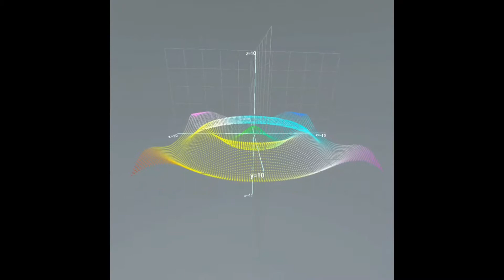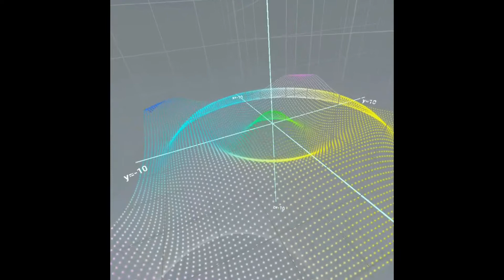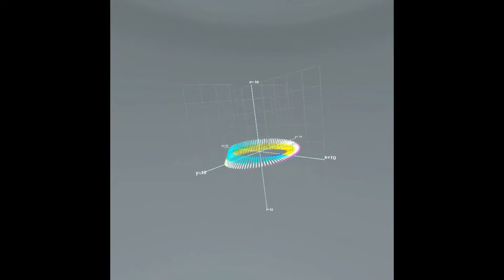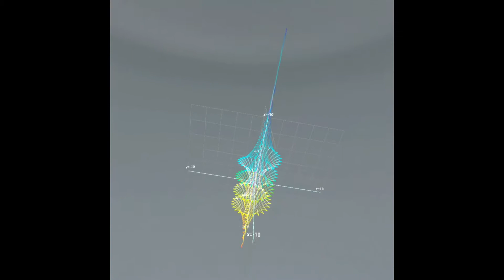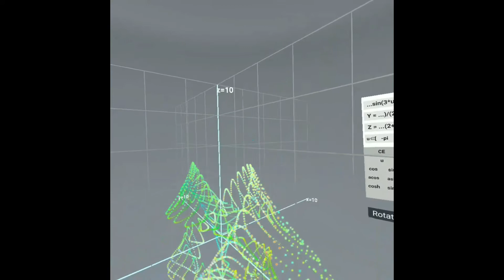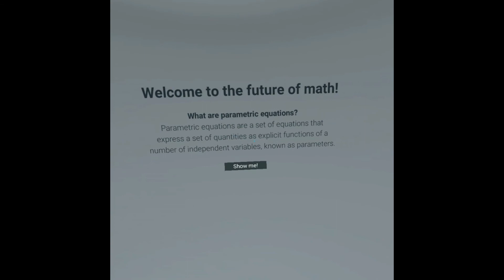Calcflow on Gear VR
Everything starts with the math. Are you ready to see the third dimension of mathematics?

Whether you want to edit our example functions or input your own, immerse yourself in beautiful graphs!